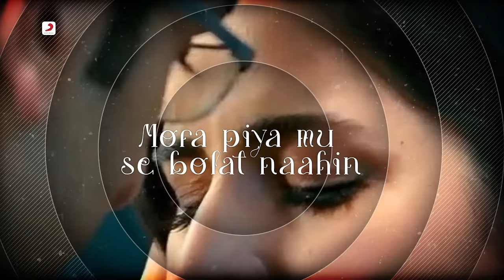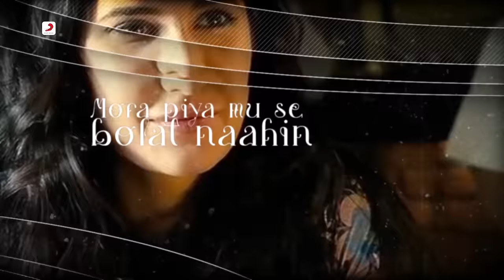Mora Piya Lofi Flip | Ranbir Kapoor | Katrina Kaif | Kedrock | SD Style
Presenting the Lofi version of the beautiful track, Mora Piya. The chill beats by Kedrock & SD Style will help you relax, study & sleep. Lofi music impacts listners in a positive way that helps them burn their stress.

Song Name - Mora Piya
Lo-fi Version - Kedrock  & SD Style
Movie - Raajneeti
Singer - Aadesh Srivastav, Shashi, Rosalie Nicholson
Composer - Aadesh Srivastav

Lyrics -
Piyaa aaa
Piya mose
Piyaa aaa

Mora piya
Mora piya
Mora piyaaaaaa
Piyaa
Mora piyaaaaaa
Aaaaa
Manat nahi
More piya
Mora piyaaaaa

Mora piya mose bolat nahi

Dwaar jiya ke
Ohhh
Dwar jiya ke
Kholat nahi

Darpan dekhoo roop niharoo
Ohhh darpan dekhoo roop niharoo
Aur solah sringar karoon

Aaaa
Phir najariya baitha bairi
Kaise aankhiyan char karoon

Koi jatan ab..
Hoo koi jatan ab
Kaam na aaye
Use kachu sohat nahi

Humri ek muskan pe woh to
Haan humri ek muskan pe woh to

Apni jaan lutata tha
Jag birake aathon pahriya
Mohri hi gun gata tha
Bhagayi kya
Ho bhagayi ka koi suatan okhar
Mula kachu bawat nahi

Dwaar jiya ke
Ohhh
Dwar jiya ke
Kholat nahi